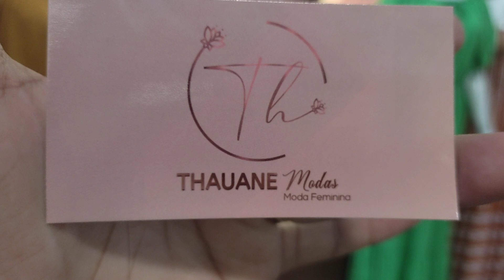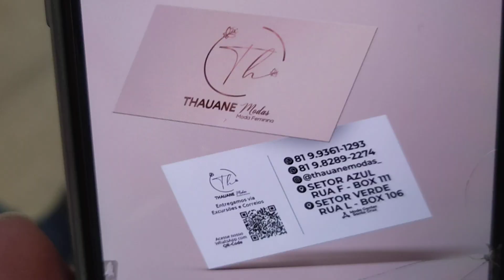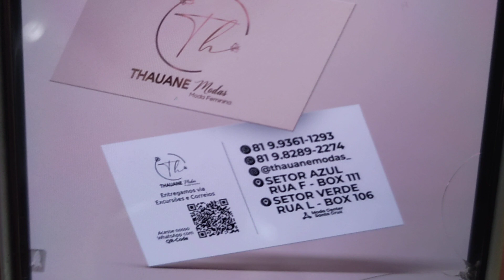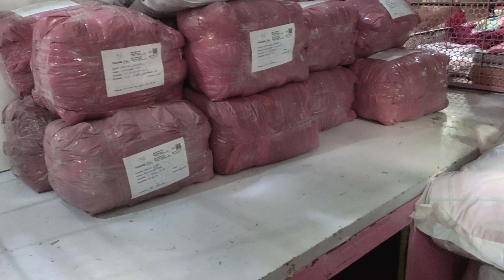ESPECIAL VESTIDOS A PARTIR DE 23,00 😱 TODOS EM VISCOSE MUITOSLINDOS MODA CENTER SANTA CRUZ PE